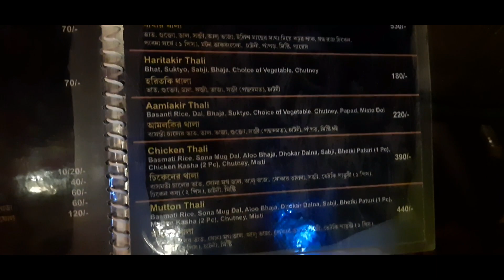ভূতের রাজা দিল বর রেস্টুরেন্ট সরস্বতী পুজোর খাওয়া দাওয়া||Vuter raja dilo rob restuarant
hi everyone
ajker video ami tomader sathe chandanagar er vuter raja dilo bor restaurant er ekta video share korte cholechi.

Hi my name is Jui.This channel is for a lot of things like Beauty tips,Diy,Makeup,Beauty benefits,Products review,Hair style and much more.I hope you guys stay with me and click the subscribe button for more control..

bye bye

Xoxo